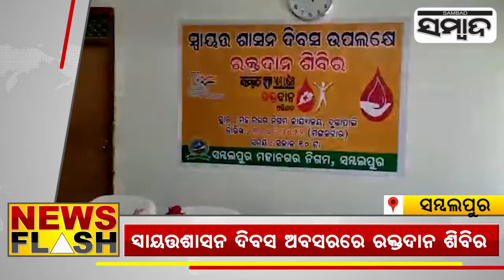News Flash || 31th August 2022 || Sambad